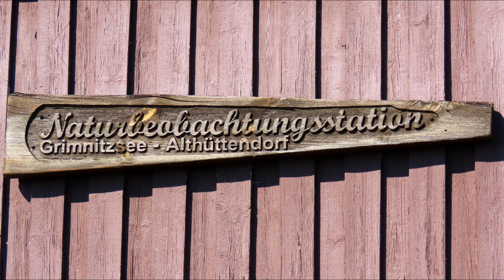SEEADLER UND ROTMILAN AM GRIMNITZSEE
BARNIM SCHORFHEIDE# ALTHÜTTENDORF#SEEADLER#ROTMILAN